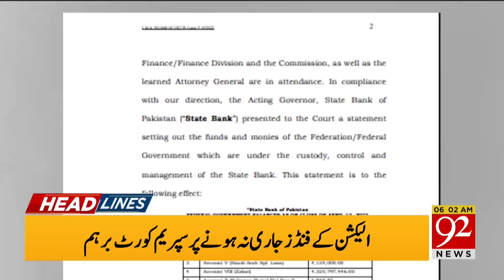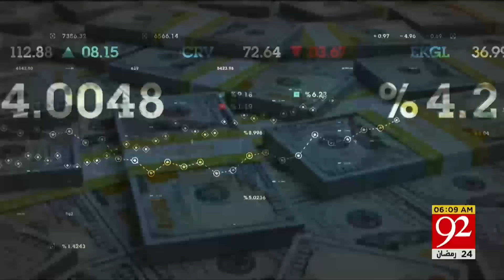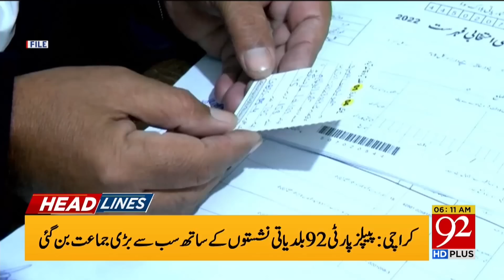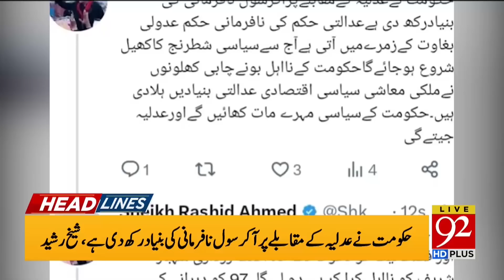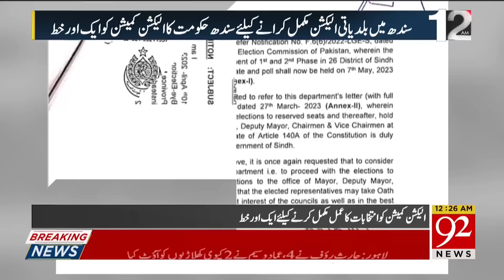Supreme Court Big Order! | Headlines | 06:00 AM | 15 April 2023 | 92NewsHD